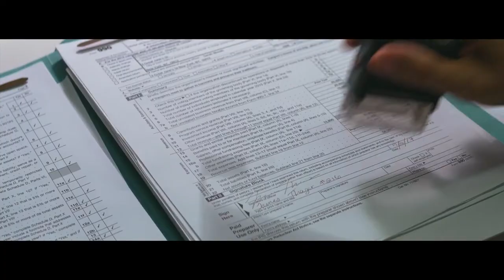BITE ME Official Trailer (2022) Vampire Rom-Com